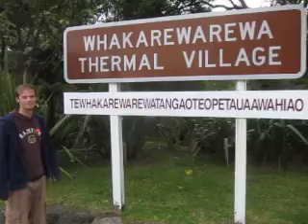Thom says it